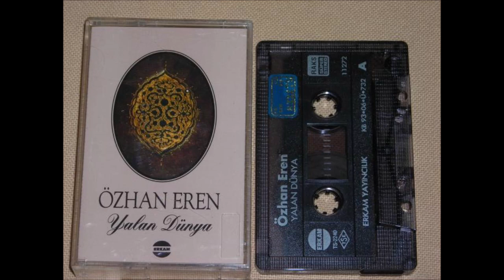ÖZHAN EREN - 03 SANA SUNDUM ELİM